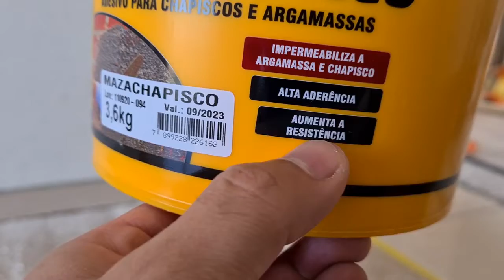PODE COLOCAR GESSO 3D EM PAREDE PINTADA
✅ Olha esse Vídeo aqui abaixo que fizemos da Entrega Final da Reforma do Apartamento Rico em Detalhes
⚡ TOUR PELO APARTAMENTO DECORADO 90m² UM LUXO